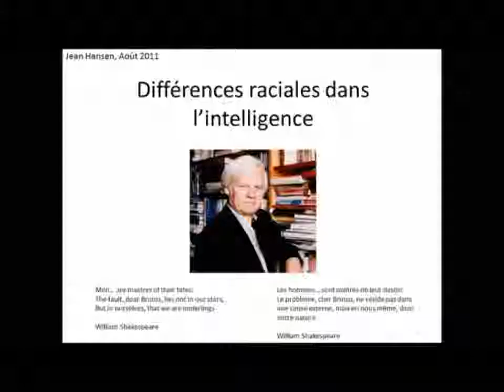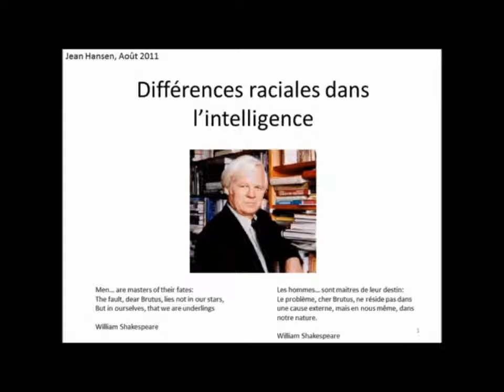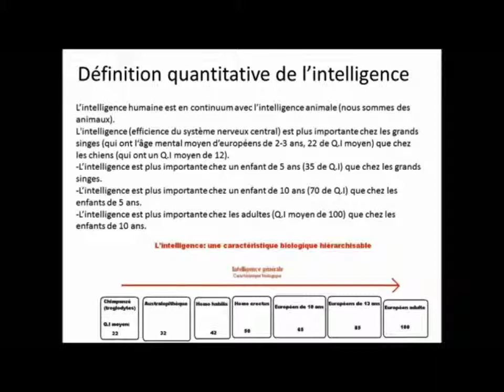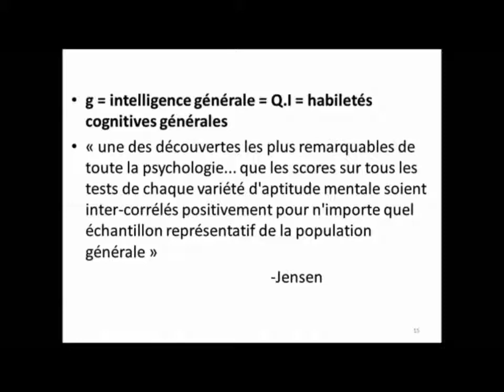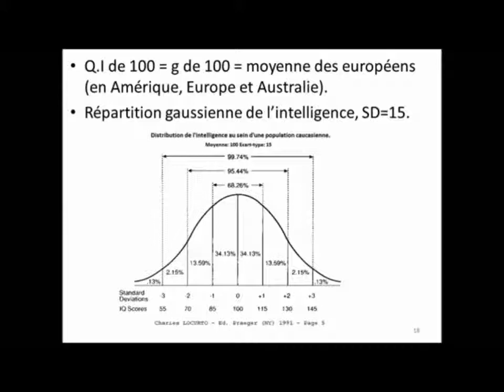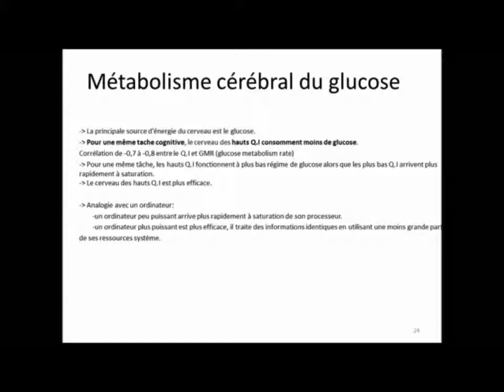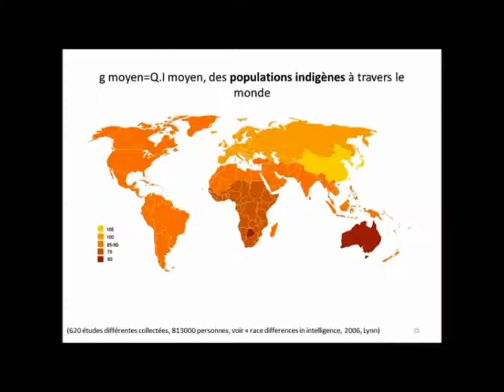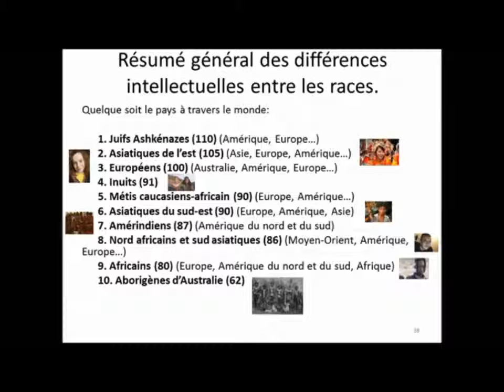Racisme QI purification élitiste eugénisme